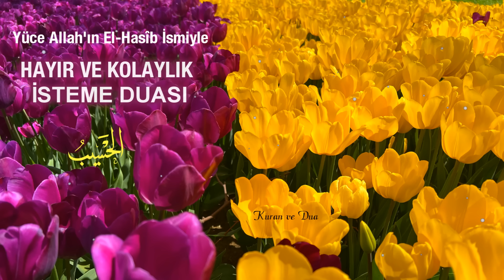Kolaylık İsteme Duası | Rabbimiz! Ölüm anımızı, kıyametin kopacağı anı, sorgu sualimizi kolay eyle.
HAYIR VE KOLAYLIK İSTEME DUASI- Allah’ım! Kederleri hayatımızdan gider ve Hesap Gününde bizi kederlendirme! Allah’ım! İşlediğimiz amellerin hesabının verileceği gün, hesabımızı kolay eyle.  Doğduğumuz günü, öleceğimiz günü, kabrimizden kaldırılacağımız günü hakkımızda hayırlı eyle.  Rabbimiz! Ölüm anımızı, kıyametin kopacağı anı, sorgu sualimizi kolay eyle.
Değerli takipçilerim! Esmâ-i Hüsnâ'dan El Hasîb ismiyle Hayır ve Kolaylık İsteme Duasını sizlerle paylaştım. El Hasîb Allah'ın isimlerinden (Esmâ-İ Hüsnâ) birisidir. El Hasîb: “kafi gelen, hesaba çeken, şeref ve yücelik sahibi, her şeyi yeterince bilen, koruyan, ceza veya mükafat olarak karşılığını veren” demektir. Allah dua ve yakarışımızı kabul eylesin.